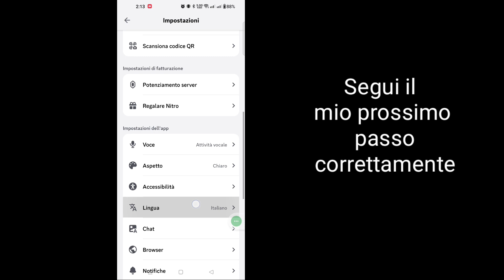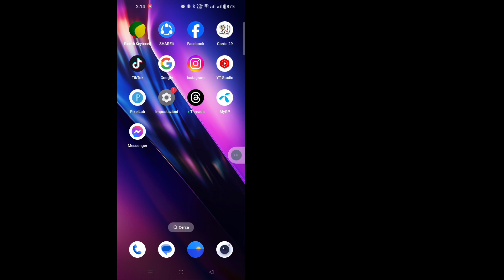Come risolvere il problema con l'audio di condivisione dello schermo Discord che non funziona (2024)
Qui in questo video ti mostrerò [Come risolvere il problema con la condivisione dell'audio dello schermo Discord non funzionante 2024]. Quindi guarda questo video attentamente e non saltare questo video. Se salti questo video, non capirai molto bene, quindi in caso di problemi  puoi chiedermelo e commentare qui sotto, cercherò di risolvere il tuo problema se ti piace questo video, quindi premi Mi piace e iscriviti al mio canale, grazie.🙏

 Altre domande correlate:

 Risolto il problema con la condivisione audio Discord che non funzionava
 Come condividere l'audio sulla condivisione dello schermo Discord su dispositivi mobili
 Discord streaming senza audio Android
 Condivisione dello schermo Discord senza audio su Mac Reddit
 Maestro delle soluzioni
 Androide
 i phone